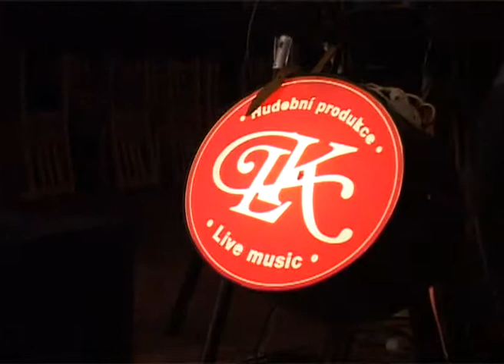Zůstávám sám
Hudba pro každou příležitost.
Svatby, plesy a rodinné oslavy.